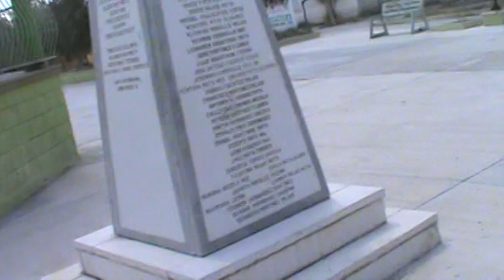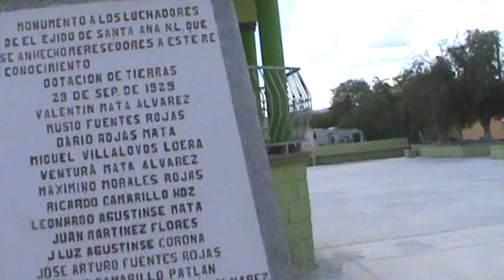SANTA ANA DR. ARROYO N..L.